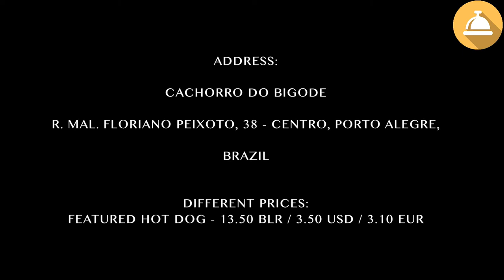Hot Dog in Brazil - Brazilian Street Food (2018)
A proper sized Hot Dog in Porto Alegre, Brazil. Time to forget the New York mini hot dog and eat its massive brother hot dog in Brazil.
Watch out for great cooking skills and street food around the world, street food is available for food or beverages by street vendors, or vendors, on the street or at the public places. plus, such as in markets or markets.
Street Food World provides food from Japan Vietnam Thailand Indonesia Indonesia Taiwan Korea Mexico Turkey Germany London China and more.